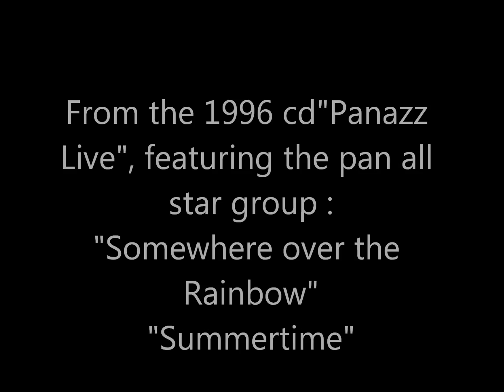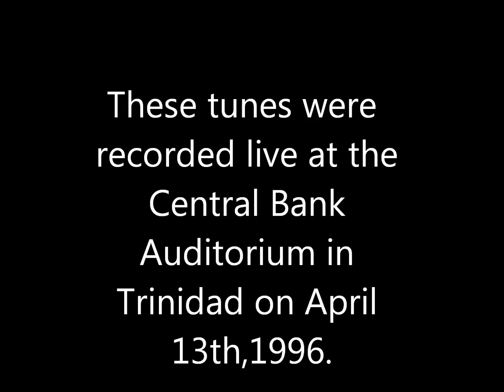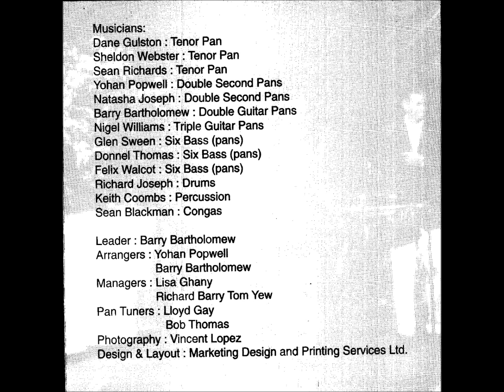PANAZZ PLAYERS "Somewhere over the Rainbow", "Summertime"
Selections from their 1996 live cd by the steelpan jazz all star group, Panazz Players